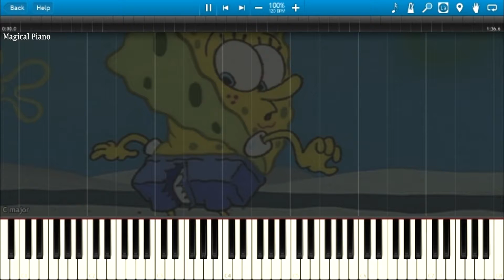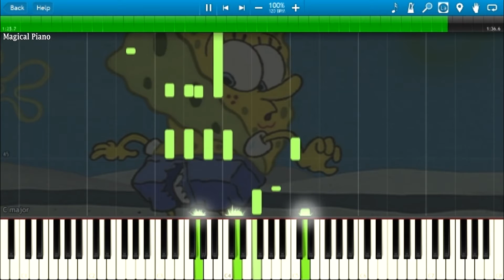Ripped Pants - SpongeBob SquarePants (Piano Cover) + Sheets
Ripped Pants - SpongeBob SquarePants